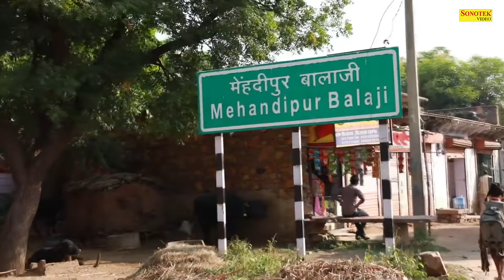बालाजी उद्धार करो | Balaji Uddhar Karo | Rakesh Kala Bhajan | Hanuman Bhajan | Shivhare Bhakti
Song :- Balaji Uddhar Karo
Singer :- Rakesh Kala
Label :- Shivhare Bhakti
DIGITAL WORK :- Akhil Kushwah (Sonotek)

bhakti song,
bhakti song hindi,
bhakti song geet,
bhakti song hanuman,
hanuman bhajan,
hanuman bhajan chalisa,
हनुमान जी के भजन,
bhakti gana,
bhakti sadhna channel,
bhakti sadhna bhajan,
bhakti geet,
bhakti bhajan video,
bhakti bhajan song,
new bhakti song,
2022 new bhakti bhajan,
bhakti bhajan song 2022,
2022 bhakti bhajan song,
hanuman bhajan,